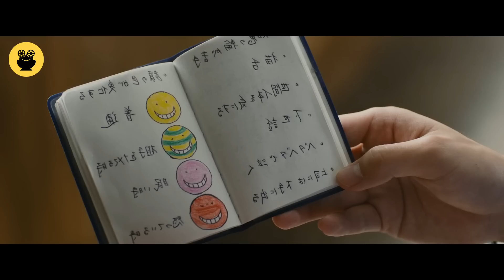"Assassination Classroom" සිංහල Movie Review | Ending Explained Sinhala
Today I'm going to talk about "Assassination Classroom" movie.

Assassination Classroom is a Japanese science fiction comedy manga series written and illustrated by Yusei Matsui.